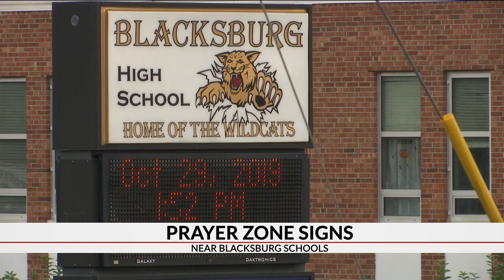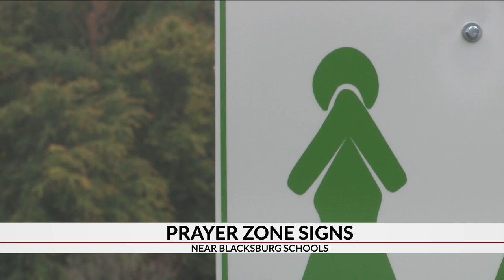Blacksburg church puts up ‘School Prayer Zone’ signs near schools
Cherokee County parents are sharing their thoughts after new signs popped up around their children’s schools.